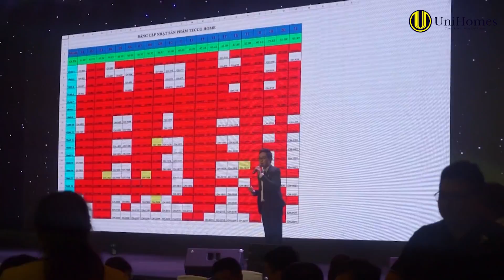CẬN CẢNH KHU TÁI ĐỊNH CƯ SÂN BAY LONG THÀNH MỚI NHẤT | UNI 60s #16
CẬN CẢNH KHU TÁI ĐỊNH CƯ 280HA DỰ ÁN SÂN BAY LONG THÀNH
Khu tái định cư Lộc An – Bình Sơn rộng 280ha phục vụ di dời tái định cư sân bay Long Thành hiện đang được khẩn trương xây dựng cơ sở hạ tầng để có thể bàn giao nền đất cho người dân vào tháng 8/2020.
Dự án sân bay quốc tế Long Thành được xây trên diện tích 5.000ha, là cảng hàng không đạt cấp 4F, có công suất thiết kế 100 triệu hành khách và 5 triệu tấn hàng hóa mỗi năm sau khi hoàn tất ba giai đoạn vào năm 2050. Dự án có tổng mức đầu tư hơn 16 tỉ USD. Để xây dựng sân bay Long Thành, tỉnh Đồng Nai phải thu hồi đất của 5.283 hộ dân và 26 cơ quan tổ chức thuộc 6 xã của huyện Long Thành gồm Bình Sơn, Suối Trầu, Cẩm Đường, Bàu Cạn, Long An và Long Phước.
Phục vụ tái định cư cho các hộ dân phải di dời, tỉnh Đồng Nai đang cho xây dựng khu tái định cư Lộc An – Bình Sơn có quy mô 280ha. Khu tái định cư này có vị trí tiếp giáp với đường ĐT 769 thuộc địa bàn 2 xã Lộc An và Bình Sơn.
Tỉnh Đồng Nai sẽ nỗ lực để hoàn tất giải phóng mặt bằng, bàn giao phần diện tích 1.810 ha khu vực ưu tiên và tiếp tục kiểm đếm, bồi thường khu vực còn lại để bàn giao mặt bằng trong quý 2/2021
HẠ TẦNG NGHÌN TỶ ĐỔ BỘ KHU ĐÔNG, BĐS CÁT LÁI THĂNG HẠNG
Theo thống kê, giai đoạn 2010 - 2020, TP.HCM triển khai 216 dự án hạ tầng giao thông với vốn đầu tư 350.000 tỷ đồng. Trong đó, “thành phố phía Đông” chiếm khoảng 71% tổng ngân sách. Với sự đầu tư mạnh mẽ, những khu vực nổi bật như Thủ Thiêm, An Phú, Cát Lái,… được giới đầu tư ưu ái, ví như “mỏ vàng” có tiềm lực phát triển đáng kinh ngạc.
Thực tế cho thấy, khu Đông đang là khu vực được đầu tư hạ tầng tốt nhất với hạt nhân là khu đô thị mới Thủ Thiêm. Từ Thủ Thiêm, khu công nghệ cao (Q.9), khu đô thị Cát Lái, An Phú (Q.2),… cũng thay đổi diện mạo từng ngày với hàng loạt công trình tầm cỡ và những dự án bất động sản lớn.
Theo ghi nhận trong 6 tháng đầu năm 2020, khu Đông chiếm hơn một nửa nguồn cung mới ở phân khúc nhà phố, biệt thự, nhiều hơn cả ba khu vực phía Nam, Bắc và Tây kết hợp lại. Với nguồn cung hiện tại và ở những giai đoạn tiếp theo của các dự án đã được phê duyệt quy hoạch, khu Đông sẽ chiếm nhiều lợi thế ở phân khúc nhà phố, biệt thự và mặt bằng giá bất động sản nơi đây cũng sẽ tăng liên tục như một lẽ tất yếu.
Tại thời điểm cuối năm 2019, mặt bằng giá nhà đất khu Đông đã tăng 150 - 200% so với năm 2017. Đơn cử như tại Cát Lái, giai đoạn năm 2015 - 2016 khi các trục đường chưa hoàn thiện, giá đất trong khu dân cư chỉ khoảng 15 - 20 triệu đồng/m², đến nay đã cán mốc 50 - 60 triệu đồng/m².
SỞ HỮU CĂN HỘ XANH TRUNG TÂM BÌNH DƯƠNG LÀ XU HƯỚNG 2020
Tuy thị trường bất động sản có phần chững lại do những nguyên nhân như kinh tế biến động, ảnh hưởng dịch bệnh... Tuy nhiên, tại Bình Dương, trái ngược với tình hình chung, phân khúc căn hộ xanh lại đang thu hút sự quan tâm của rất nhiều nhà đầu tư.
Bình Dương  là địa phương duy nhất của Việt Nam lọt vào Top 21 thành phố văn minh của thế giới, thu hút vốn đầu tư trực tiếp nước ngoài (FDI) luôn thuộc nhóm đầu cả nước và đặc biệt là tốc độ tăng trưởng GDP cao gấp 2 lần so với mức tăng trưởng bình quân chung của cả nước. Theo số liệu thống kê năm 2019, Bình Dương đứng thứ 3 cả nước, sau Hà Nội và TPHCM về thu hút vốn FDI với tổng vốn đạt hơn 3.073 tỉ USD, tăng 50% so với cùng kỳ năm 2018, vượt 119,57% so với chỉ tiêu năm 2019. Theo xu hướng phát triển, mới đây bảng giá đất tại Bình Dương đã được điều chỉnh tăng lên hơn 18%. Trên thực tế, tính từ đầu năm 2019 đến nay mặt bằng chung giá đất tại đây đã tăng trên dưới 20%. Giới đầu tư nhận định sắp tới, biên độ tăng giá chắc chắn sẽ còn mạnh mẽ hơn nữa.
👉Xem video để cập nhật tin tức BĐS mới nhất nhé!
🏫 Hội sở: 28-30 Trần Não, phường An Phú, quận 2.
🏫 UniHomes Miền Nam: 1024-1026 Phạm Văn Đồng, phường Hiệp Bình Chánh, quận Thủ Đức.
🏫 UniHomes Bình Dương: 38 GS1 khu phố Tây B, P.Đông Hòa, Dĩ An, Bình Dương.